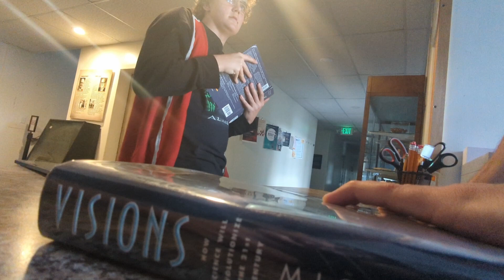The Receptionist (Simple Scene)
It was for a class project with some friends of mine.